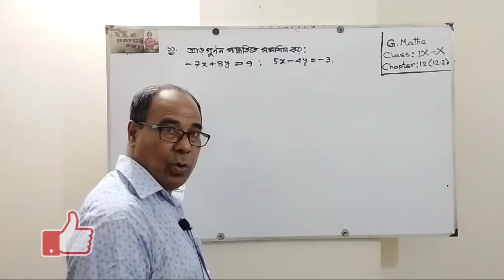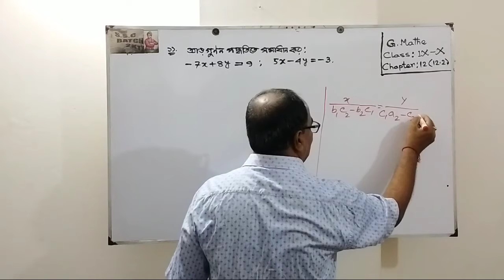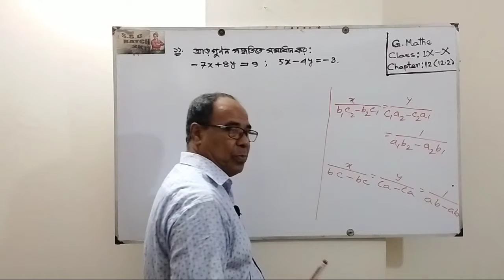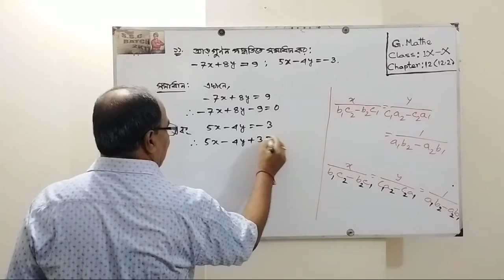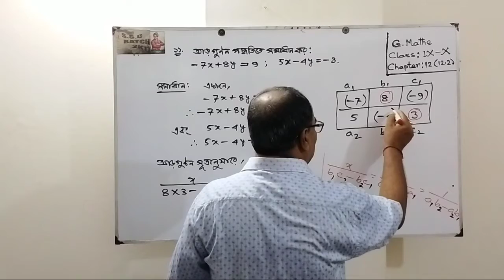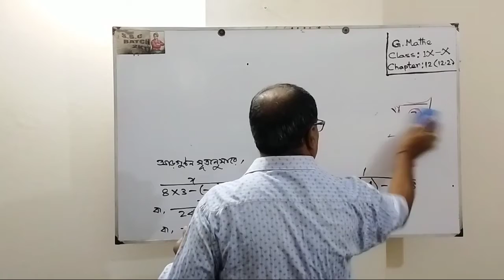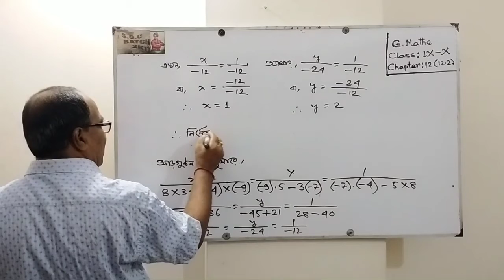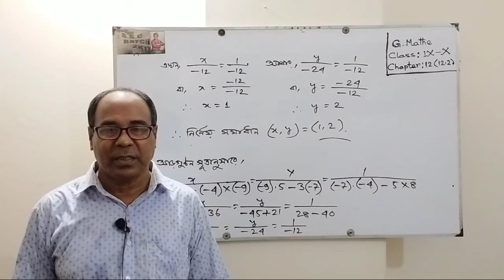Math Tutorial Class for9-10 Chapter 12(12.2) komal sir